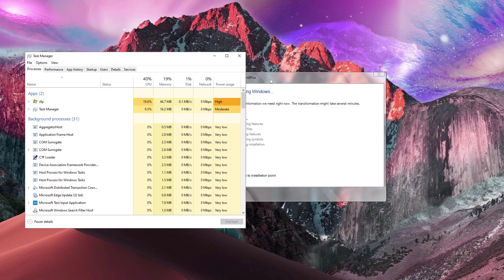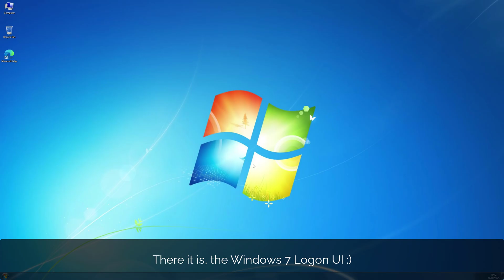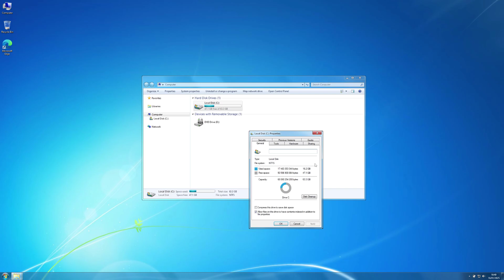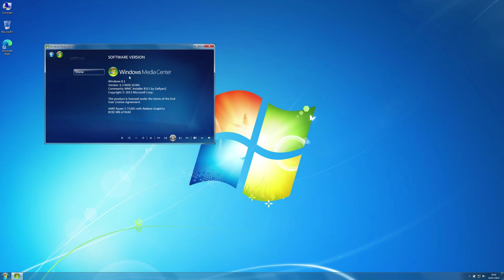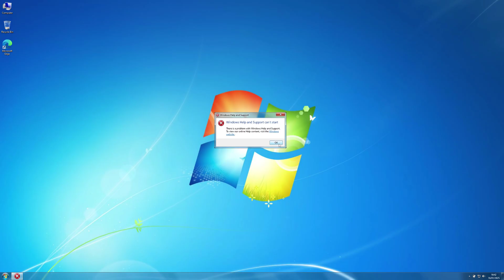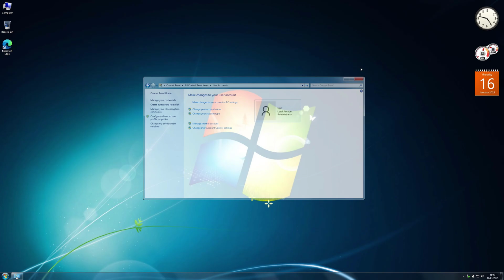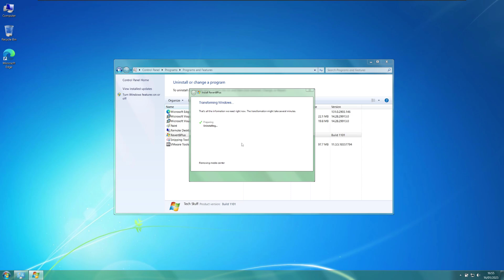Transforming Windows 10 to Windows 7 with 5 clicks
Hello!

Today I will be transforming Windows 10 LTSC 2021 to Windows 7 with about 5 clicks, or reviewing the updated Revert8Plus mod (version 4) package. Thanks to @teknixstuff for making this mod!

Songs:
- Killabyte - Wicked Ways (feat. Danyka Nadeau)